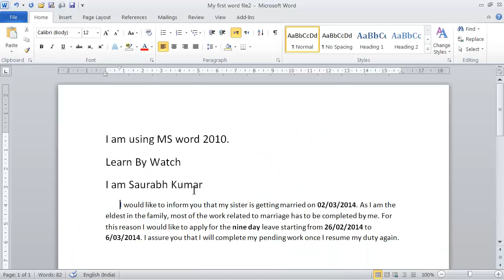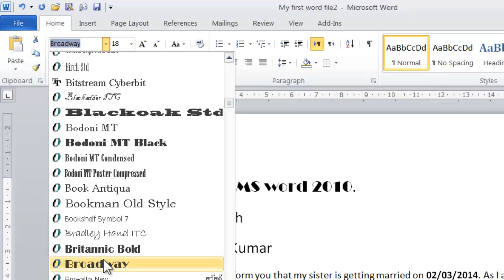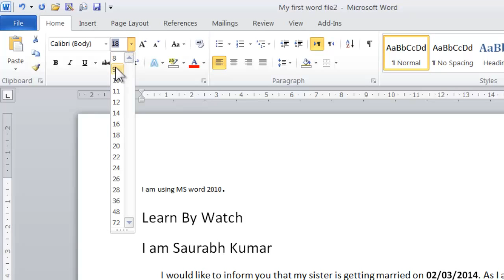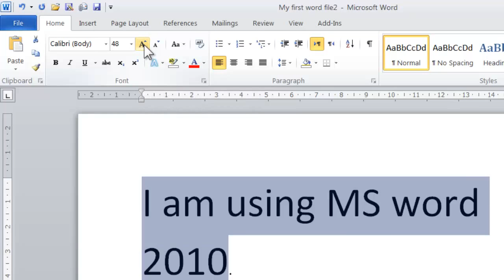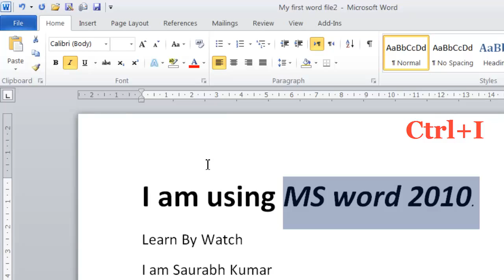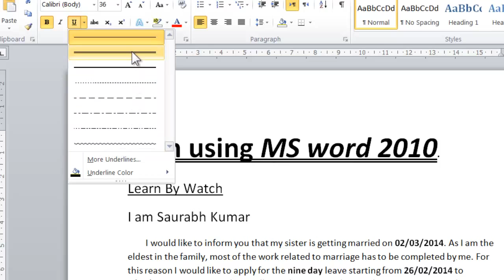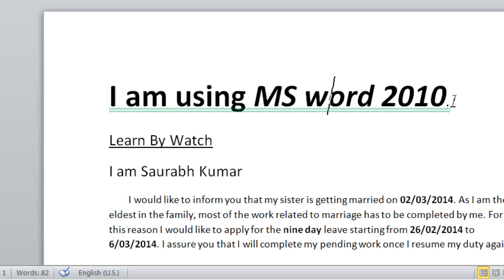Easy MS Word 2010 in Hindi or Urdu - Episode #7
MS Word is the widely used word processing program. People are using it in many ways like invitation letter making, books creation, report typing etc.

In this video mr. Saurabh will tell about font settings in MS Word 2010.